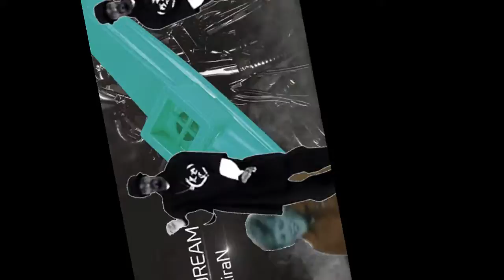KeEp Me In ThIs DaYdReAm (small seizure warning)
Just an accurate representation of keeping yourself in a daydream.
Song: Daydream by RiraN